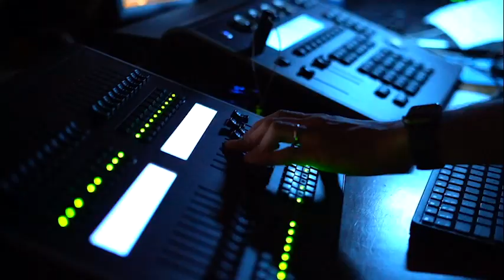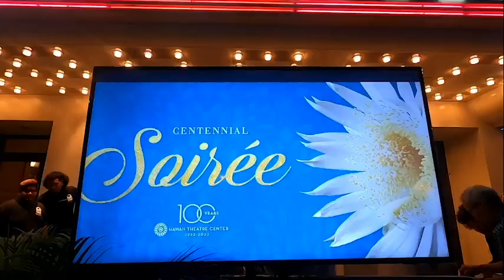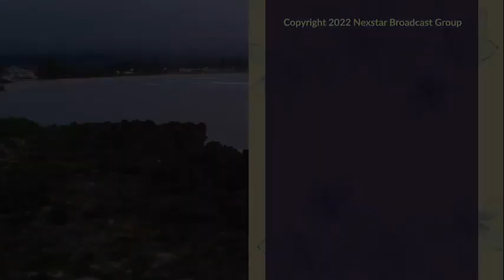Hawaii Theatre Celebrates 100 Years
Brook visits the historic Hawaii Theatre to learn about their centennial celebration! She talks with the former president of Hawaii Theatre Center, Sarah Richards, who played an integral role in restoring the theater to the beautiful building it is today. Then Brooke meets with Gregory Dunn, current President and CEO, who shares about the wide variety of shows and talent that performs there and what it takes to keep Hawaii Theatre running. Finally, Brook speaks with Cathy Lee, Secretary of the Board of Directors, who is spearheading the centennial celebrations for the theatre.